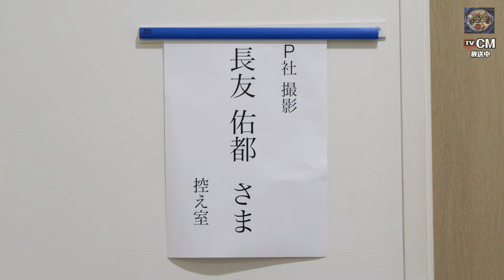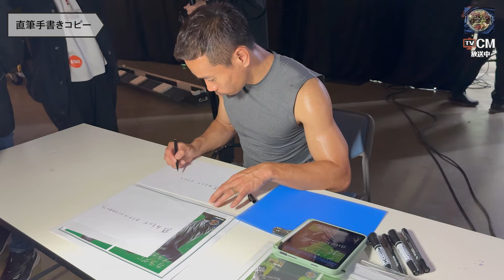カメラが大嫌いな長友に大学同期が密着したらブラボーすぎた｜テレビCM撮影【エステプロラボ】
【長友佑都選手】カラダにブラボー。｜エステプロラボ プロテインナチュラ新CM（30秒Ver.）

【長友佑都選手】カラダにブラボー。｜エステプロラボ プロテインナチュラ新CM（15秒Ver.）

【関連事業】

◆インナービューティサロン エステプロ・ラボ
インナービューティに特化した会員制のカウンセリングサロン

◆麻布 黒しゃり
完全会員制インナービューティ鮨

◆麻布 肉しゃり
完全会員制インナービューティ肉割烹

◆プロラボカフェ
インナービューティカフェ＆レストラン

◆THE PROLABO SAUNA ザ プロラボサウナ
完全個室・会員制サウナ

◆INSEA インシー
溶岩スタジオ・ホットヨガ

◆フェムテック
女性のライフステージをサポート

◆プロラボファーム
微生物活性型サステナブル農法

◆内面美容医学財団 IBMF
内面美容を通じて人類の健康寿命の延伸に貢献する

◆プロラボソリューション
業務用エステ・美容・健康機器のコンサルティング

◆グランプロクリニック銀座
健康寿命の延伸のために医療を通じて健康と美をサポート

◆グランプロメディカルスパ
先進エイジングケア医療と提携した新発想の会員制メディカルスパ

◆グランプロデンタルクリニック
Well Agingを目指すデンタルクリニック